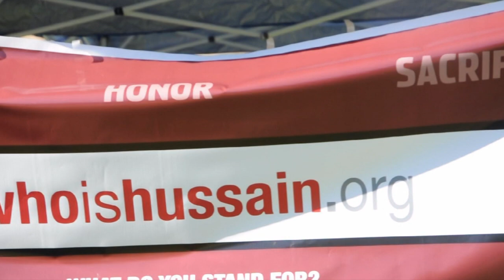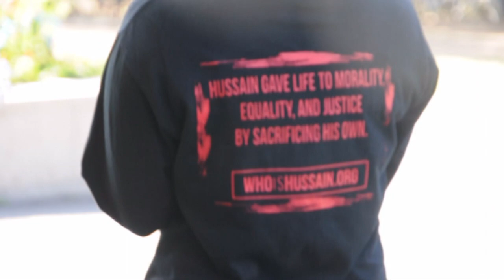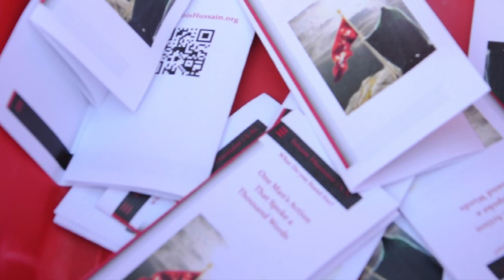Who is Hussain | Water Bottle Campaign @ UH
Students of University of Houston and Shia Community Youth of Houston come to spread the message of Imam Hussain through water bottles.

Location: In front of MD Anderson Library University of Houston
Time: Dec. 3rd, 2013 11:30AM-1PM
Over 1,200 water bottles passed out in 1.5 hours!

Check out the Facebook page for more photos and updates on our next event inshallah!